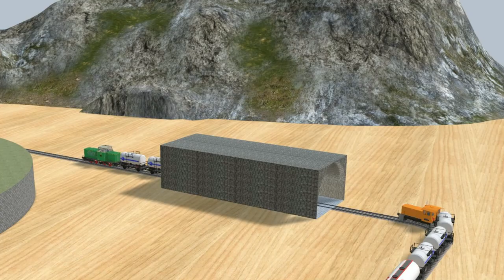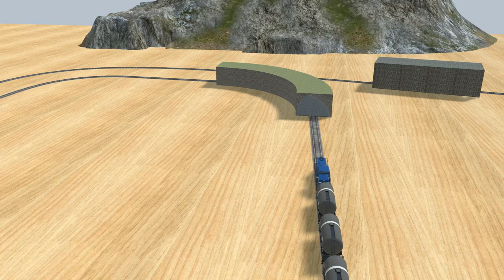Looking for and assembling classic toy trains, fast trains, steam trains, Thomas & Friends #63